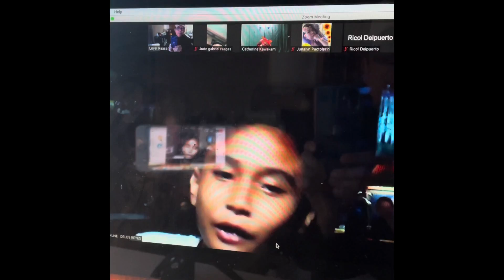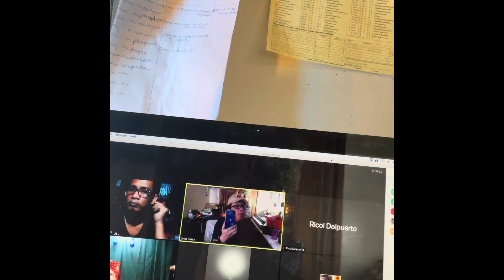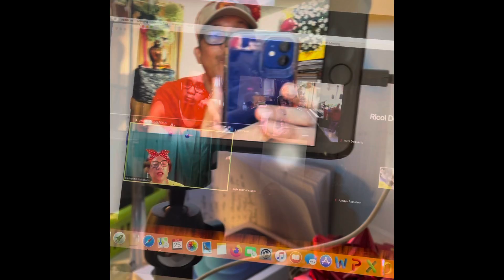Vlog#20 CLIPS OF LIVE STREAMING | October 25, 2021